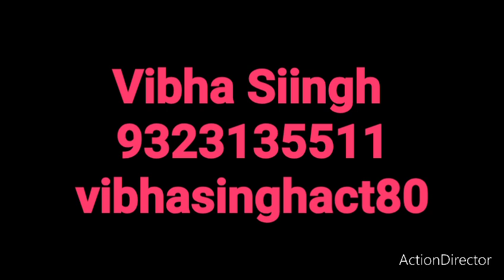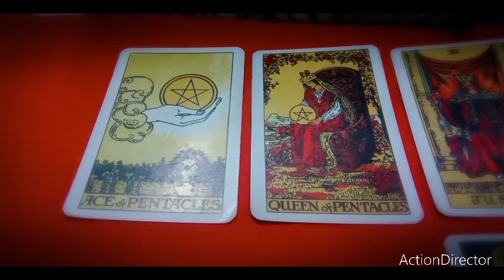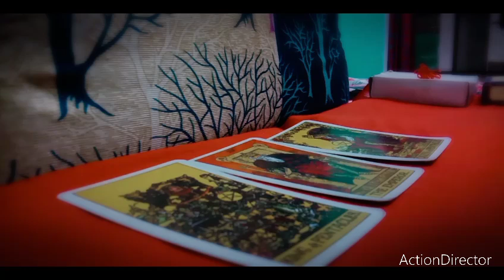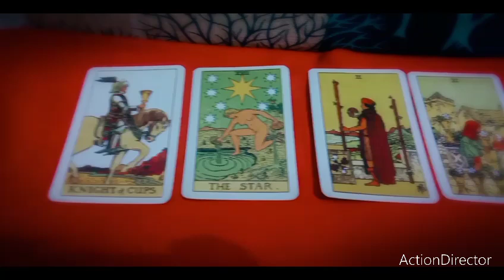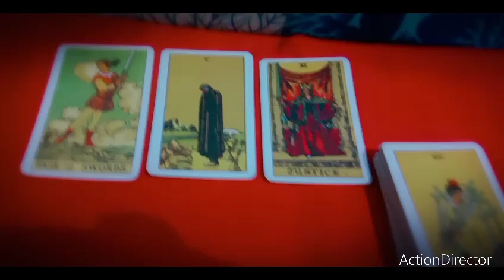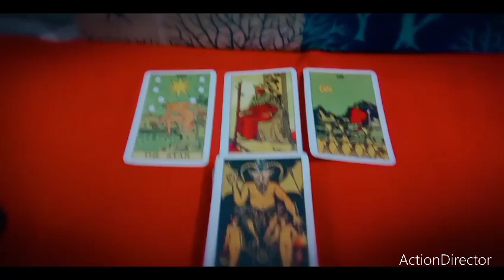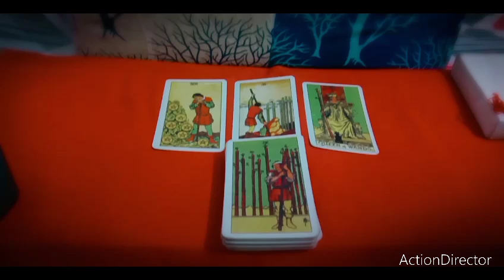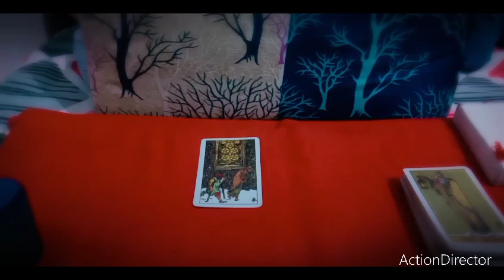वृष ❤️प्यार या धोखा 😭मार्च LOVE AND CAREER READING TAURUS 💥💥💥💥💥💥💥💥💥💥💥💥💥💥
इस लिंक पर टच कीजिए दूसरा चैनल मिलेगा l
pura video dekhne ke liye is link ko touch Karen mere dusre channel per jaen aur ful love reading dekhen ❤️
 ‎@THEबावरीसांझ
 चौथा चैनल  मिलेगा

जन्मकुंडली का ओर नवग्रहों को बारीकी से विश्लेषण करवाने के लिए टैरोट कार्ड्स रीडिंग के लिए संपर्क करें,  (If You Want Your Kundli Analysis And Tarrot Cards Reading So Contact (Call/Whatsapp) Below Number..

Valentine Week 2023: Full list of important dates 7...
Valentine's Week Full List 2023: Rose Day. Propose Day
Valentine's Day 2023: Unique Valentine's Day gifts for everyday
  63 Happy Valentine's Day Wishes 2023 for Everyone You Love | by Vibha Siingh
Your Journey To TRUE LOVE❤️Timeless Tarot Reading | By Vibha Siingh